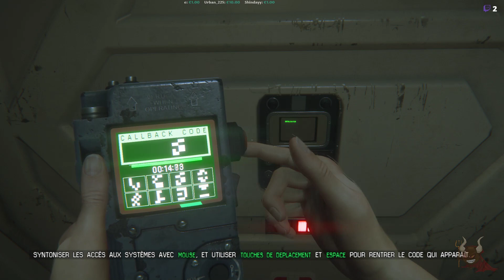ALIEN ISOLATION : Xenomorphe et coupure de courant ! - FR #1.5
Cette vidéo est un exemple d’échappatoire face à un Alien lorsqu'un fusible a sauté chez moi...
Bon visionnage les amateur de coupures de courant et désolé encore XD